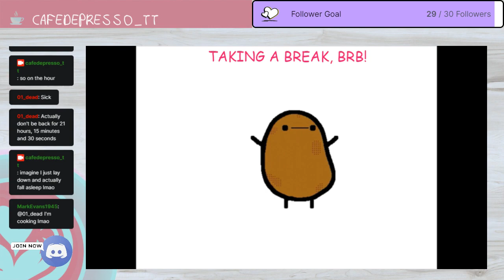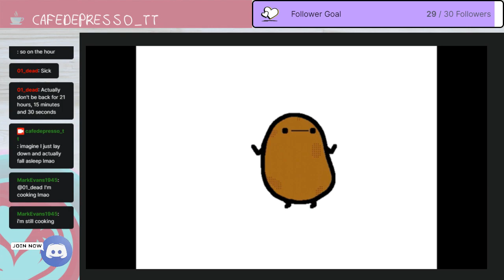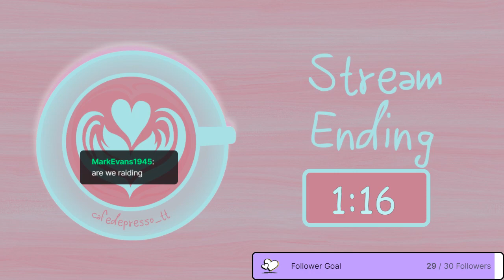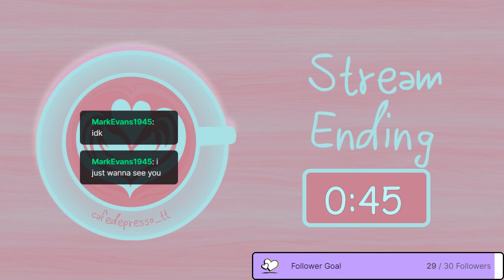BEES + CAFE = SMOOTH BRAIN | Minecraft 1.18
Omg this whole stream felt like a fever dream! Have fun watching me fumble :)